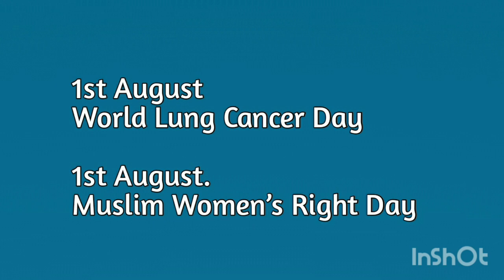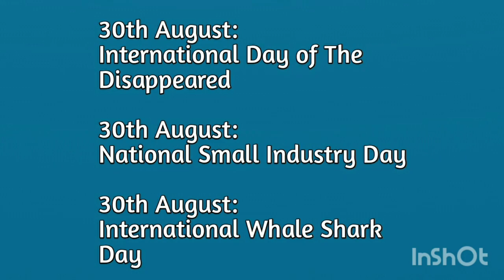Important Days & Themes || August 2022 || For All Competitive Exams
Hello everyone..

Very helpful for All Government Exams..